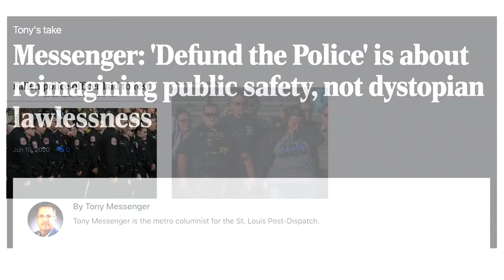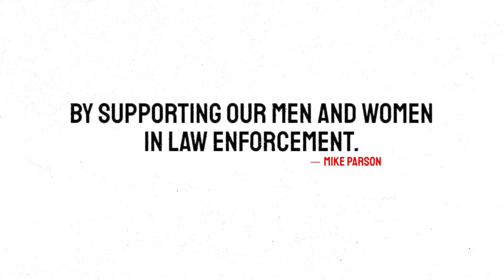This Week in Missouri Politics — June 19, 2022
Scott Faughn is joined by Sen. Greg Razer to discuss the legislative session. Later in the show, Scott is joined by Mark Alford, a congressional candidate in CD 4 to discuss the state of the race.